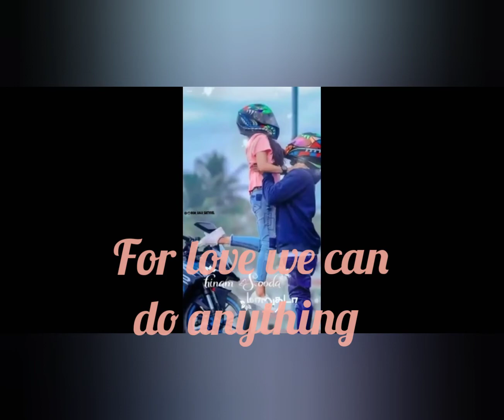The game of love.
Love is a part of our life.